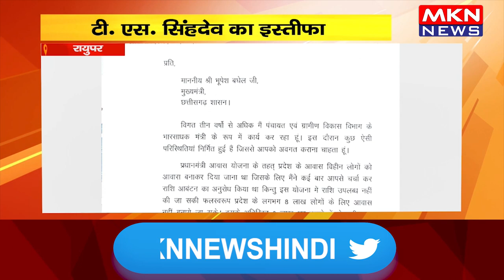रायुपर- टी. एस. सिंहदेव का इस्तीफा, छत्तीसगढ़ में सियासी भूचाल